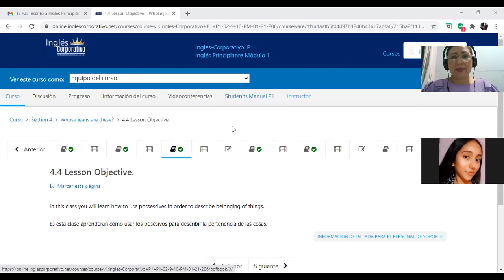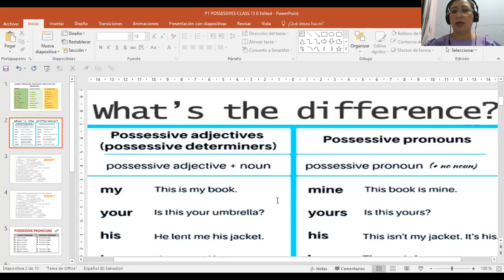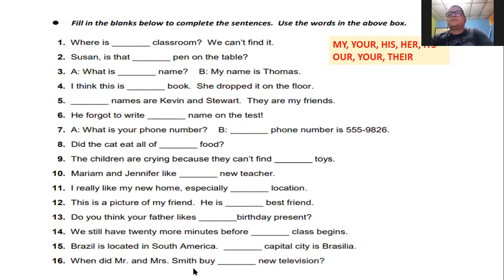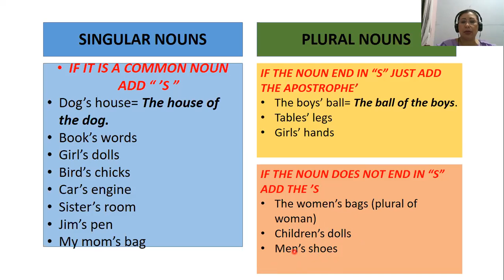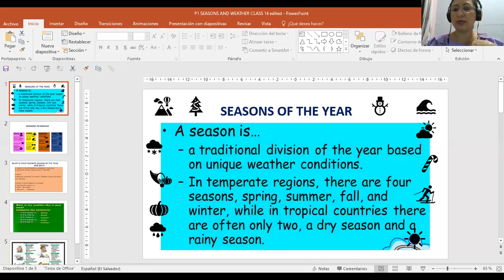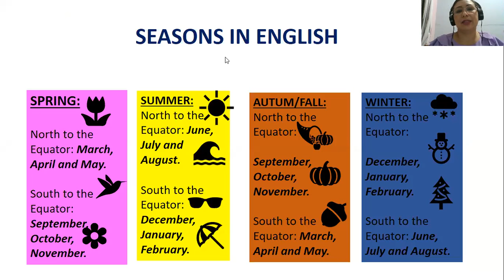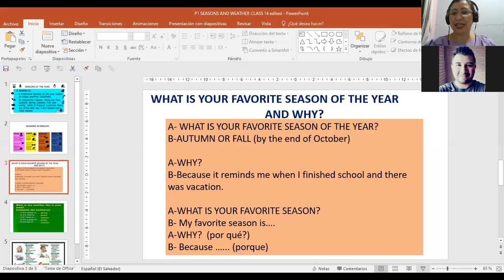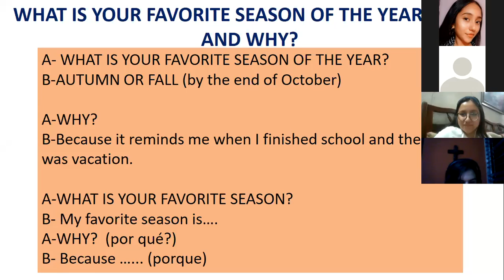Ingles Corporativo-P1-02-9-10PM-206 POSSESSIVES AND SEASONS OF THE YEAR